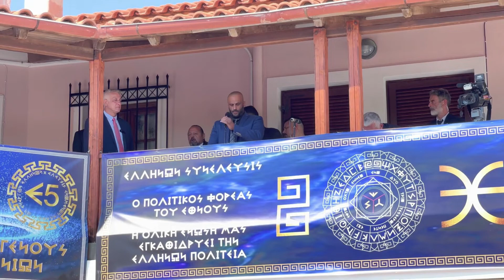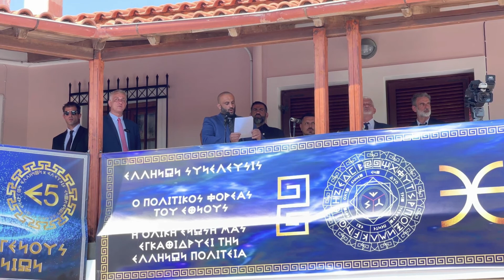ΟΡΚΟΣ ΤΟΥ ΠΟΛΕΜΙΣΤΗ 15 05 2022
Ο ΟΡΚΟΣ ΤΟΥ ΠΟΛΕΜΙΣΤΗ ΑΠΟ ΤΟΝ ΓΕΝΙΚΟ ΓΡΑΜΜΑΤΕΑ ΤΟΥ ΚΕΝΤΡΙΚΟΥ ΟΡΓΑΝΙΣΜΟΥ ΜΕΝΕΓΗ ΝΙΚΟΛΑΟ ΣΤΟ ΔΡΩΜΕΝΟ ΤΗΣ ΣΤΗΝ ΕΝΘΥΜΙΣΗΣ ΟΡΚΩΝ ΠΟΥ ΕΚΤΕΛΕΣΤΗΚΕ ΣΤΙΣ 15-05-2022.